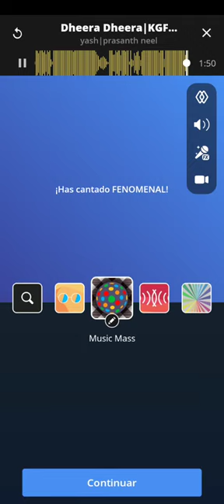Dhera dhera song malayalam